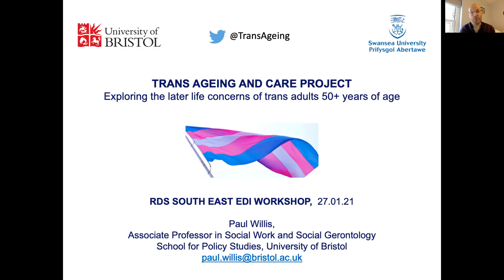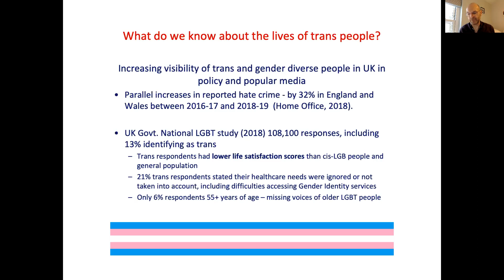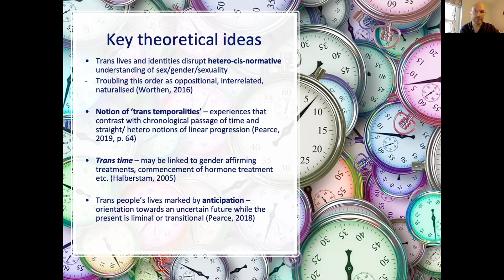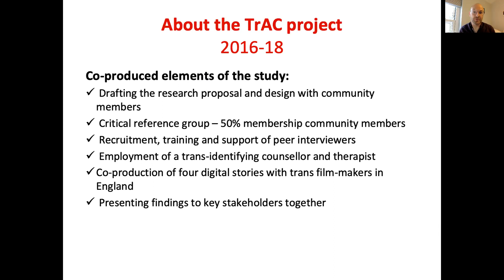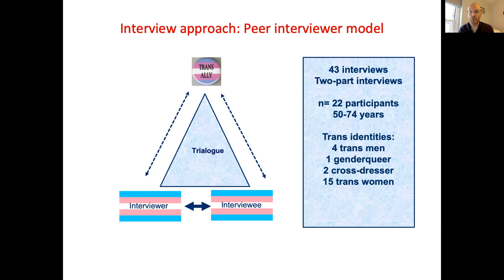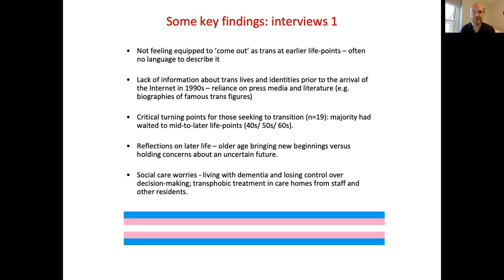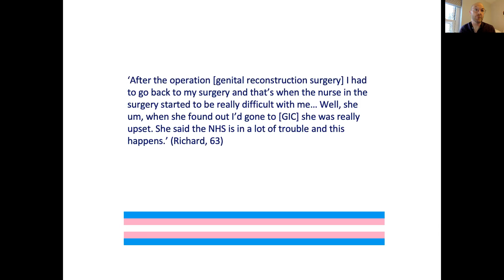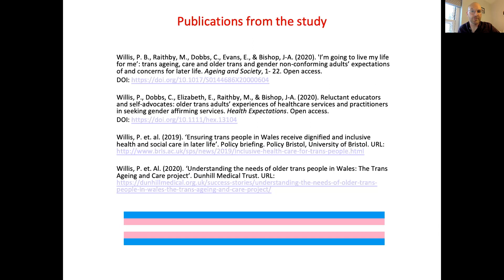NIHR RDS SE EDI with Paul Willis 'Trans Ageing and Care Project'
27 01 21